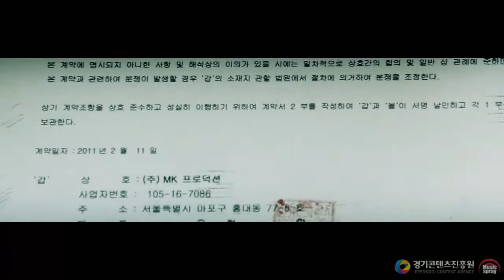[K-POP] A-TEAM The Soo Project - Run It - Official MV by Musicspray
[K-POP] A-TEAM The Soo Project - Run It (Feat.고가,Davin L,Jolly V,DJ Tiz) - Official MV by Musicspray